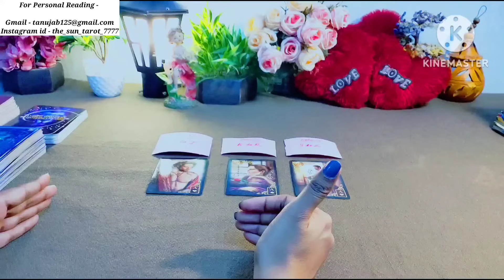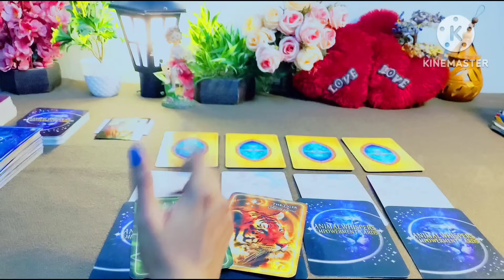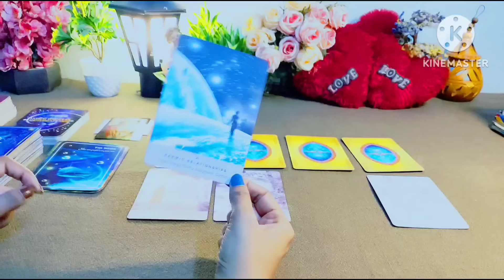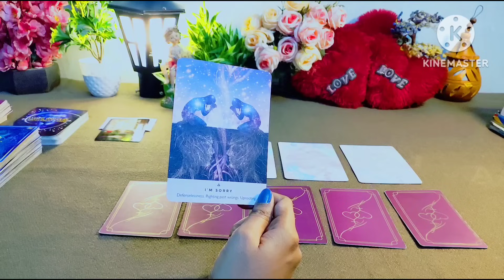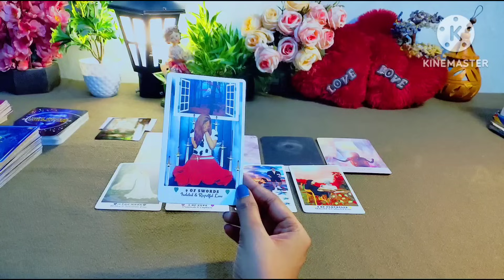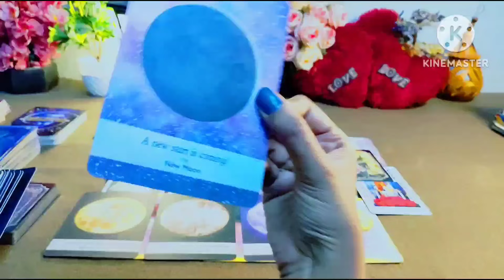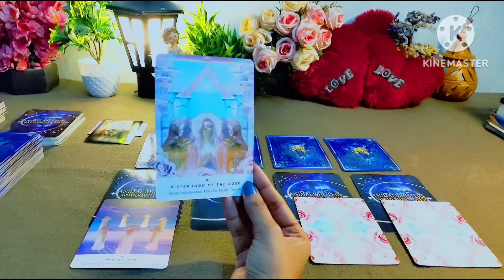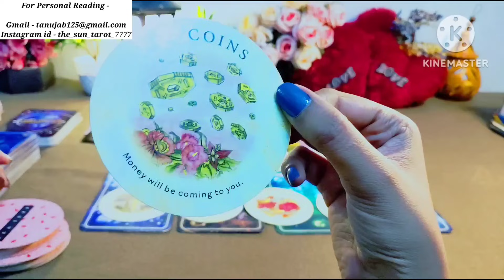🦋THE RESULTS OF YOUR GOOD KARMA? 🪔MASSIVE BLESSINGS + SURPRISES IS COMING🎁 💯 TAROT CARD READING 🌟🔮🧚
Hy friends,  this is a pick a card reading on THE RESULTS OF YOUR GOOD KARMA? 🪔MASSIVE BLESSINGS + SURPRISES IS COMING🎁 💯 TAROT CARD READING

02:05

Pile selection -
02:42

Pile 1 - 04:15      ( A to J )

Pile 2 - 24:50     ( K to M )

Pile 3 -  46:18    ( N to Z )